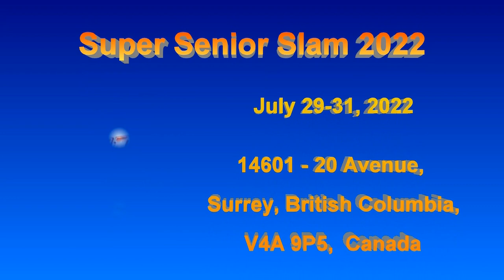2022.07.30 WD3.5 (age 65-69) Branda Brine +Sharon Anderson vs Jan Davidson +Cheryl Nomura (up to 15)